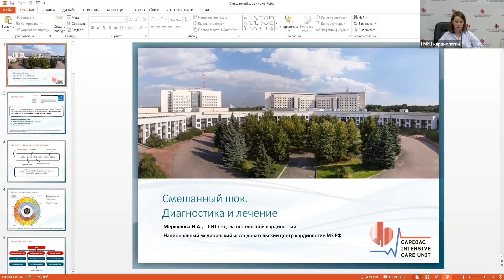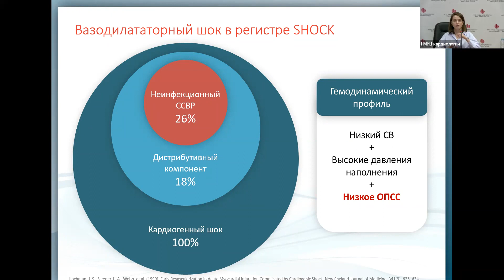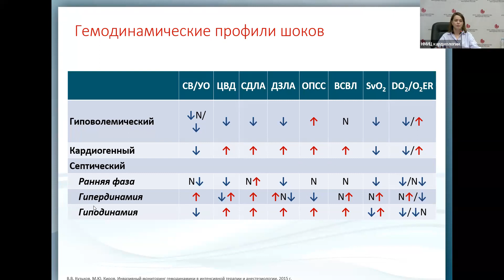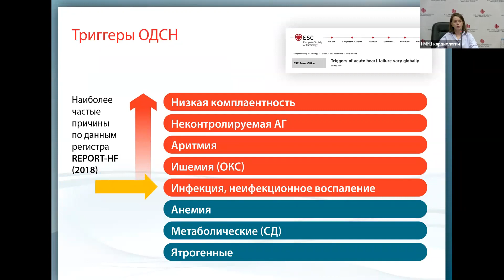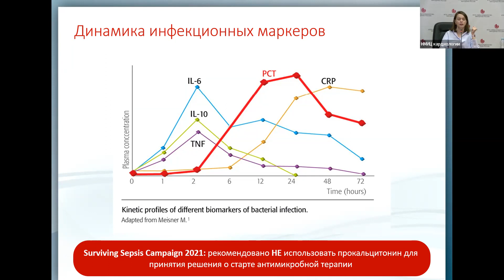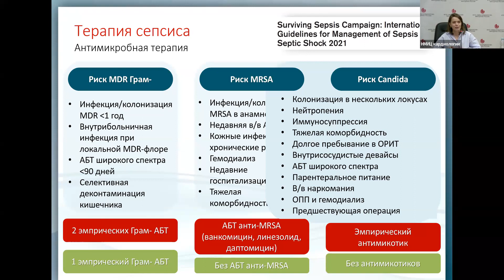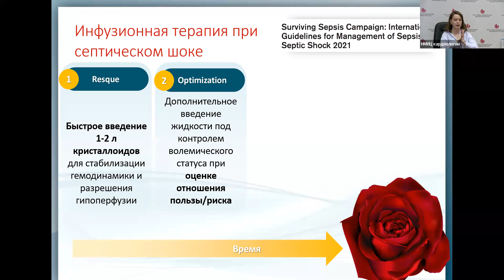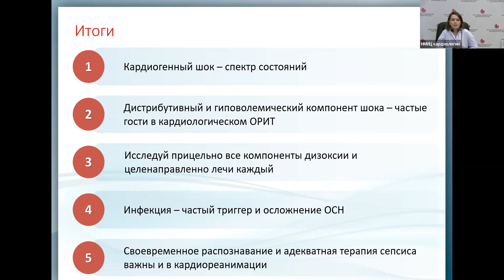Смешанный шок диагностика и лечение Меркулова И.А.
Школа неотложной кардиологии 2022